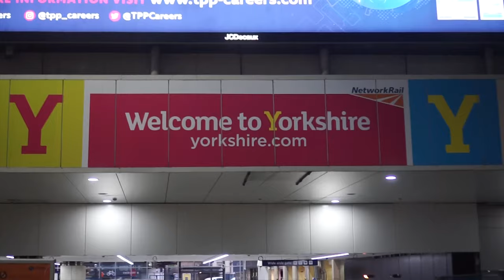Away Games: PPI Leeds vs PPI York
Big thanks to our neighbor @ppileeds for hosting this friendly game.